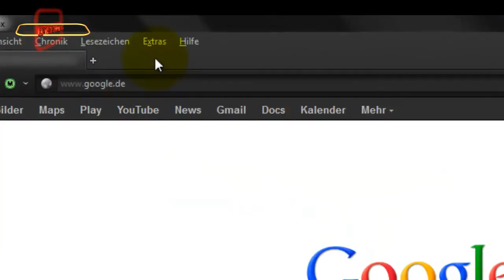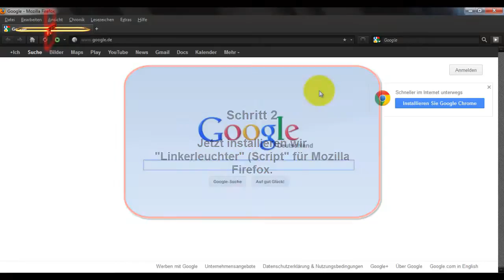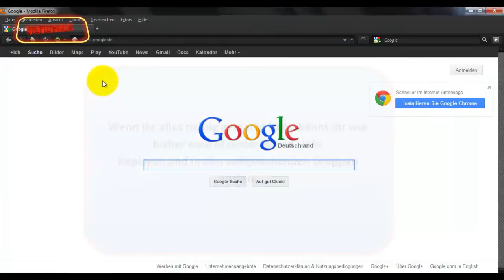Monster World - Linksperre umgehen (Mozilla Firefox)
Anleitung - Wie man wieder Monster World Links kopieren kann.